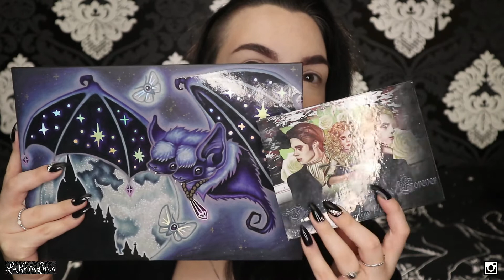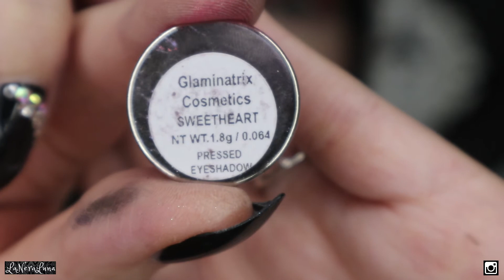[ita/eng subs] Indie Single Eyeshadows Makeup/ Bernovich, Glaminatrix, Lovelace, Terra Moons!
❧ Ciao a tutti Pipistrelli e Pipistrelle, bentornati sul mio canale, benvenuti se siete nuovi!
Oggi introduciamo un nuovo brand indipendente, Bernovich!

Il vostro supporto è essenziale! Your support is very important!

PRODUCTS

Base & Concealer: Nyx "Born to glow" shade "fair"
Powder: Debby "powderexperience" loose powder
Contour: Lunatick Cosmetic Labs & Mac contour stick
Blush: Wet n Wild Kuromi&My Melody face palette
Eye Primer: Nyx HD studio photogenic
Eyes: Bernovich "X-23" single shade, Glaminatrix Cosmetics "Sweetheart" single shade, Lovelace Cosmetics "Drink from me and live forever" palette, Terra Moons Cosmetics "Meteorite" single shade
Lips: KVD everlasting liquid lipstick "Damned"